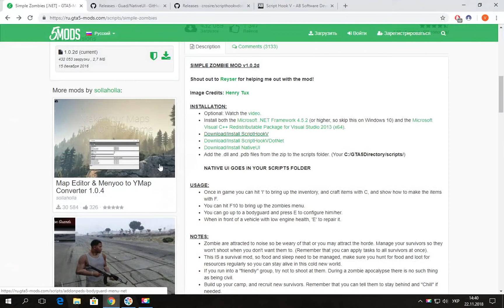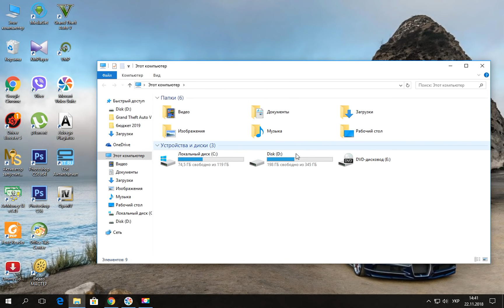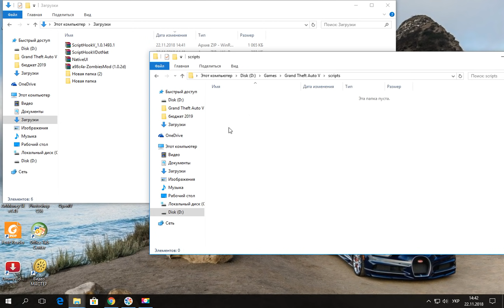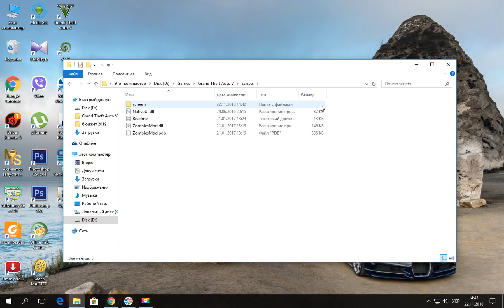GTA 5 Моды: УСТАНОВКА ЗОМБИ МОДА. GTA 5 ЗОМБИ АПОКАЛИПСИС. Simple Zombies GTA 5 УСТАНОВКА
Установка и обзор мода ЗОМБИ АПОКАЛИПСИС В GTA 5.
Ссылка на мод Simple Zombies